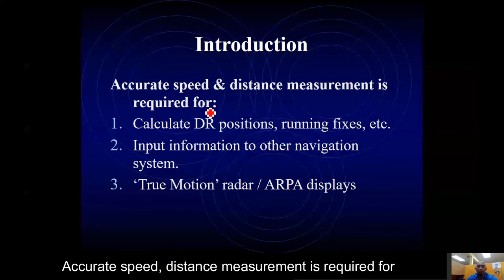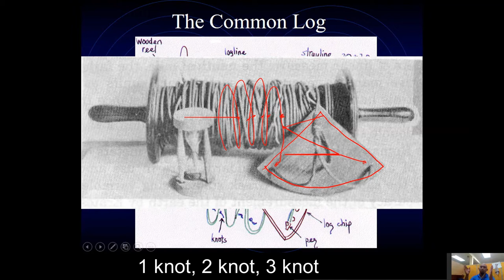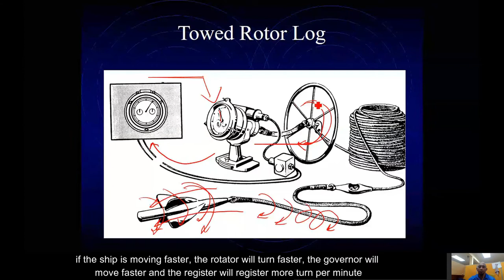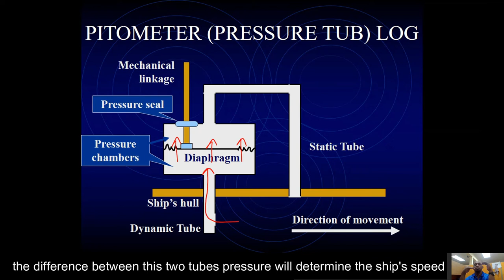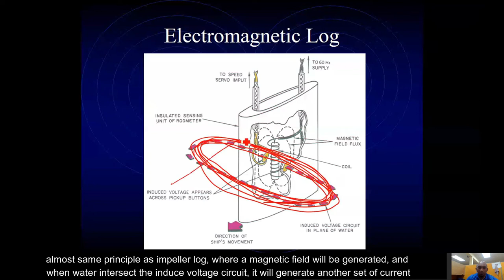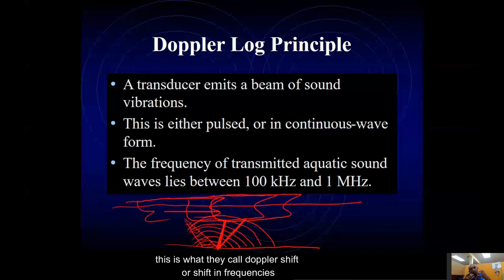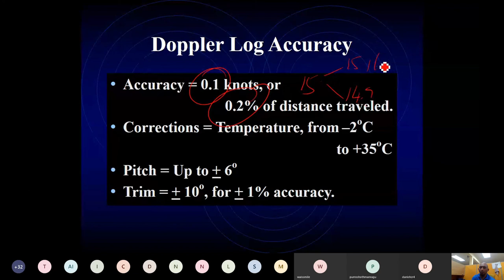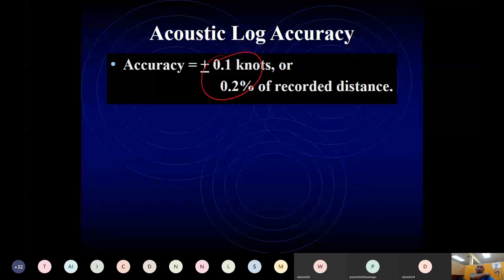#2 Speed log history (Microsoft Team online recorded session - edited)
Dutchman log, Log ship, Common log, Towed log, Impeller log, Pitometer log, Electromagnetic log, Doppler log, and Acoustic correlation log

The development of speed log, where the terms KNOT come from?